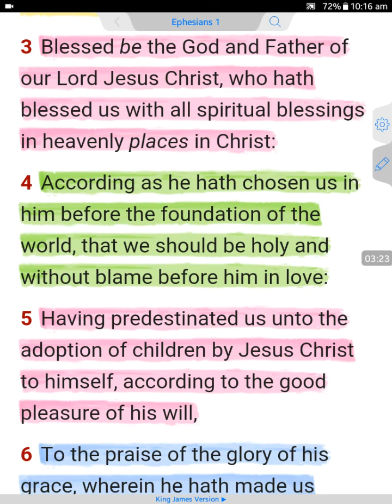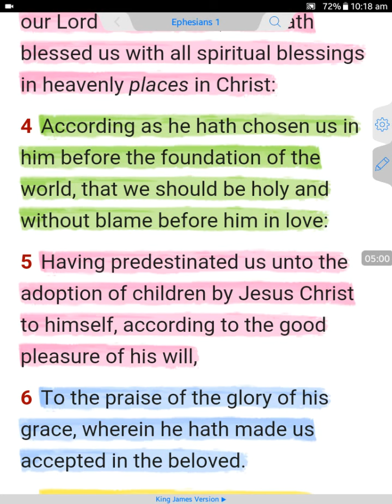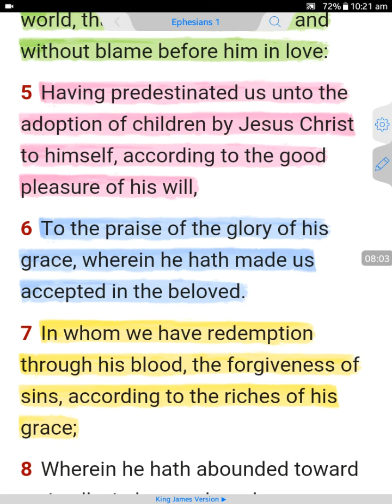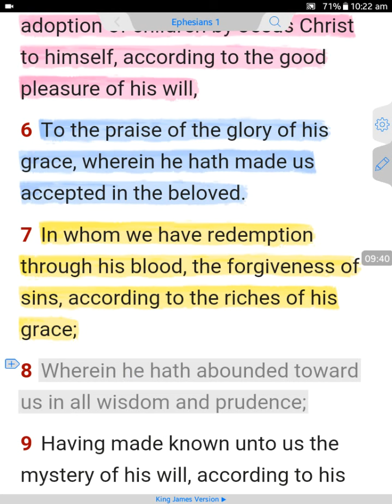Mini video 2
Mini videos Ephesians verse by verse chapter 1 verse 4 to 8